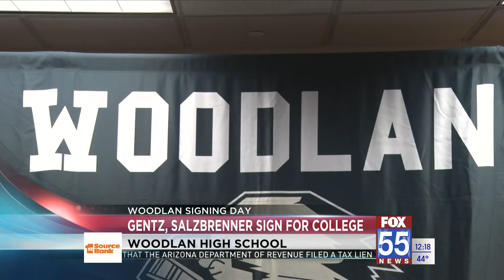Gentz, Salzbrenner sign to continue athletic careers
Woodlan seniors Rebekah Gentz and Reagan Salzbrenner signed to continue their athletic careers in college on Thursday.